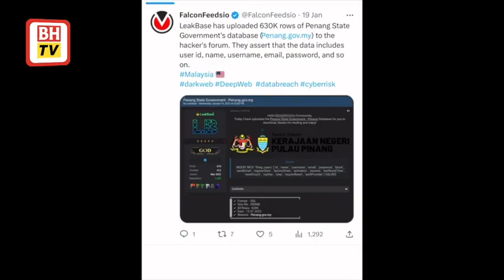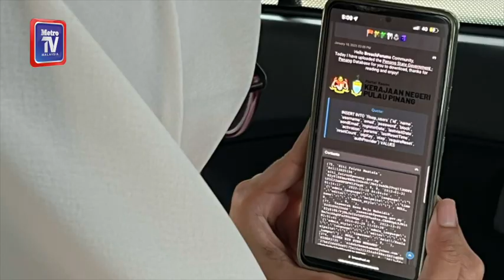'630,000 baris maklumat kerajaan Pulau Pinang didakwa bocor'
GEORGETOWN: Kira-kira 630,000 baris maklumat daripada laman web pangkalan data kerajaan negeri Pulau Pinang didakwa bocor dan dimuat naik menerusi sebuah platform dalam talian dikenali sebagai BreachForums.